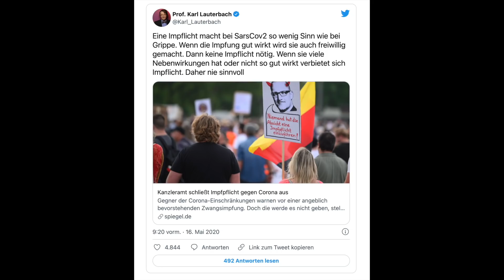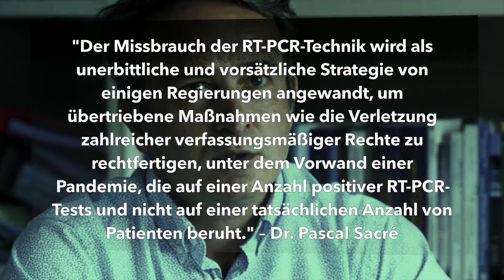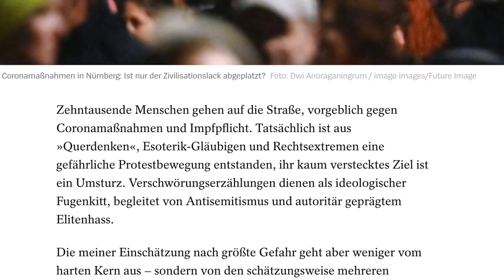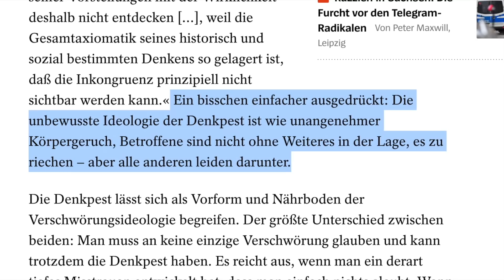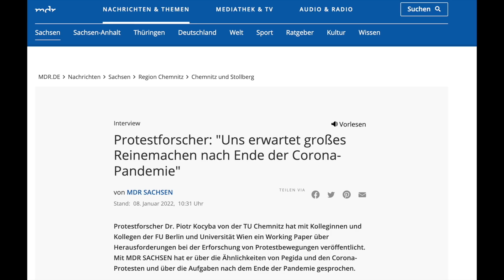Was ist bloß mit Sascha Lobo los?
Neueste Zahlen legen nahe: Omicron ist gefährlich - und die Geimpften sind am gefährdetsten. Zudem beantragen die CDC, den PCR-Test zurückzuziehen. Und Pfizer-Dokumente geben Aufschluss über die ersten sechs Monate ...
Und doch gehe bei denen, die das komisch finden und gegen die Unlogik des politischen Handelns protestieren, eine "Denkpest" um, wie Sascha Lobo im Spiegel schreibt. Wie kann das sein? Was ist bloß mit Sascha Lobo los?

Mein neues Buch „Der Kult“ erscheint am 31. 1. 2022 im Rubikon Verlag. Ihr könnt es bereits jetzt hier vorbestellen

KONTO
Gunnar Kaiser
IBAN LT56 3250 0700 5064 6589
BIC REVOLT21